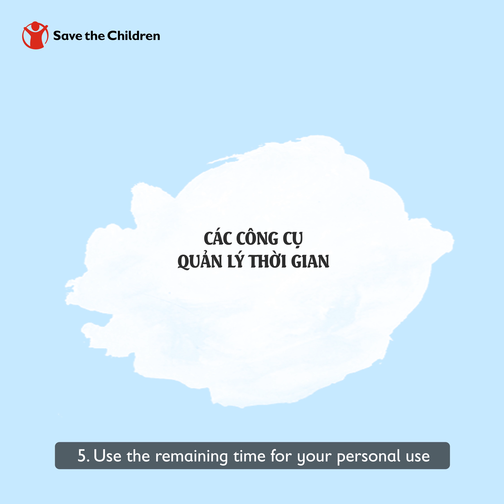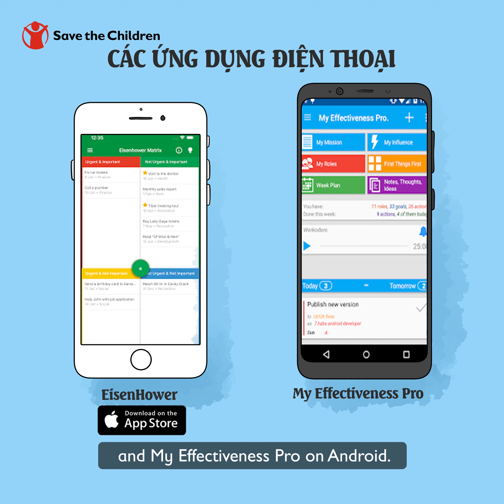Quản lý thời gian / Time Management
(English below)

Đây đã là chặng dừng cuối trong "Hành trình khám phá bản thân" rồi! Hy vọng bạn đã hiểu được mình là ai, và thiết lập được cho mình những mục tiêu SMART để phấn đấu đạt được ước mơ. Còn một kỹ năng quan trọng khác mà bạn cần trang bị cho mình để vững bước trên con đường đến thành công: Kỹ năng quản lý thời gian hiệu quả.

Video ⏰ “QUẢN LÝ THỜI GIAN” ⏰ dưới đây sẽ giúp bạn loại bỏ những KẺ TRỘM THỜI GIAN, và tìm ra cho mình những PHƯƠNG PHÁP QUẢN LÝ HIỆU QUẢ THỜI GIAN của mình để chú tâm hoàn thành những công việc và mục tiêu đề ra. Hãy xem và ứng dụng cho cuộc sống hằng ngày của bạn nhé!

Chúc các bạn thành công trên hành trình cuộc đời của mình! 😊

You’ve reached the end of the journey! Hopefully, you understand yourself better now and have created some great SMART goals to strive for so you can achieve your dreams. There is one more important skill for you on your way to success: Effective time management.

Our final video ⏰ “Time management” ⏰ will help you get rid of the TIME THIEVES around you, and find the most suitable TIME MANAGEMENT METHOD for you to focus and accomplish your tasks and goals. Let’s watch and see how you can apply the tools to your daily life!

We wish you success on your life journey! 😊